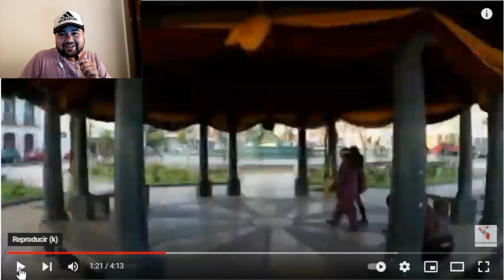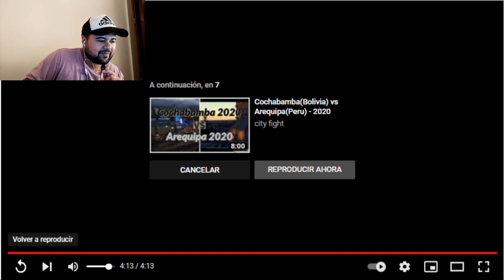ARGENTINO reacciona a TARIJA (BOLIVIA) VS TACNA (PERU)